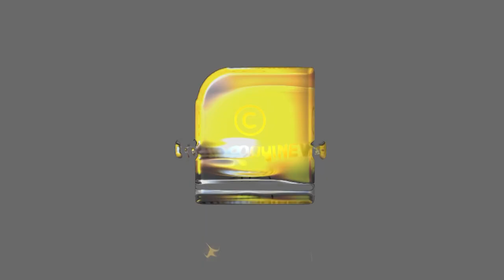കേന്ദ്ര ഏജൻസികളെ പുച്ഛം; ഭീകരരുടെ താവളമായി കേരളം | KERALA GOVERNMENT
കേന്ദ്ര ഏജൻസികളെ പിണറായിയ്ക്ക്  പുച്ഛം; ഭീകരരുടെ താവളമായി കേരളം | KERALA GOVERNMENT